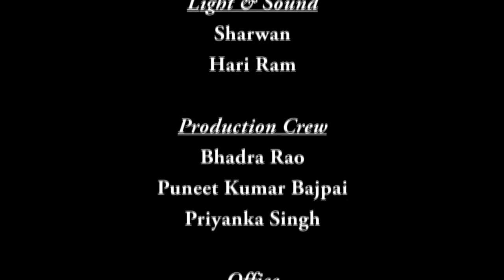Lecture-34 | Convex Optimization